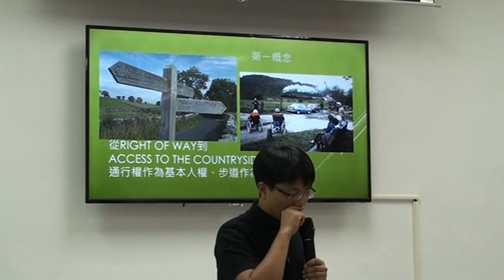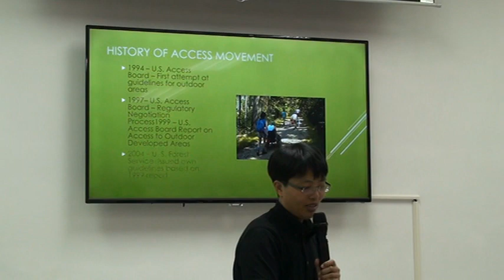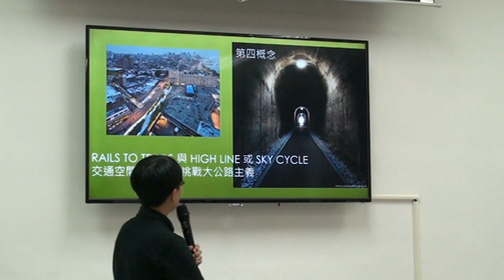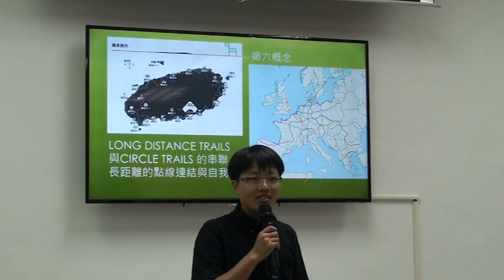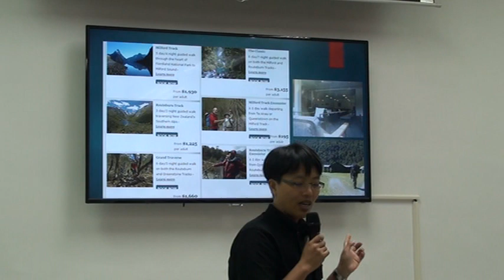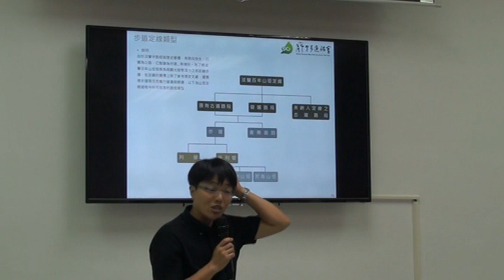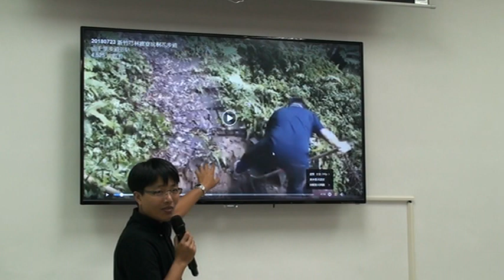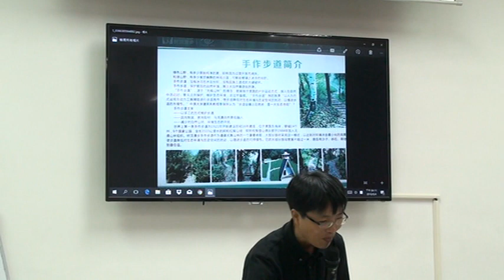【步道學實務課】0804_07綠道想像的國際視野４